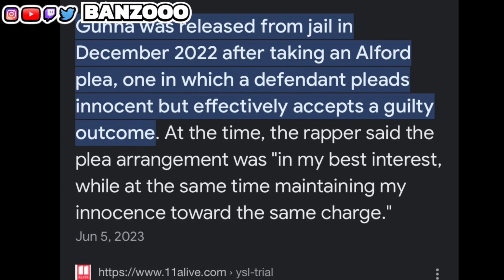GUNNA ADMITTED TO BEING A SNITCH🐀🤦🏾‍♂️!!! Gunna - fukumean [Official Visualizer] Reaction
@GunnaOfficial - fukumean [Official Visualizer] REACTION !!!